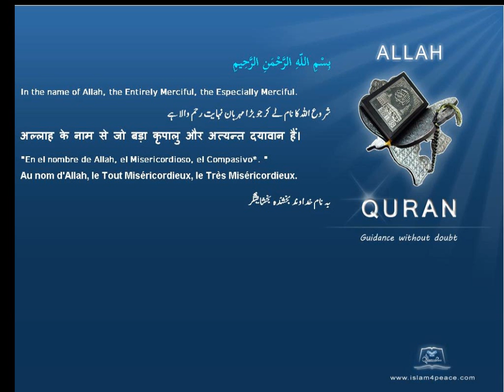قريش Quraysh Quran by Theme English Only